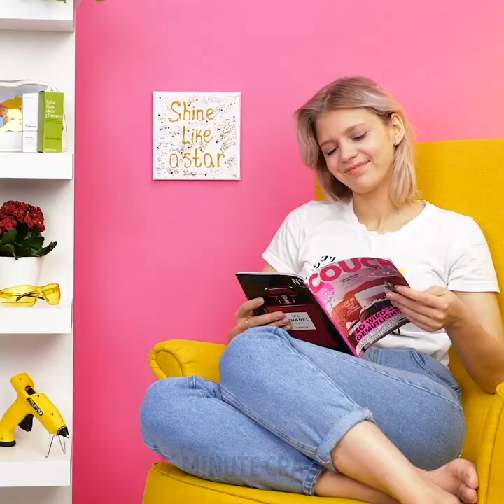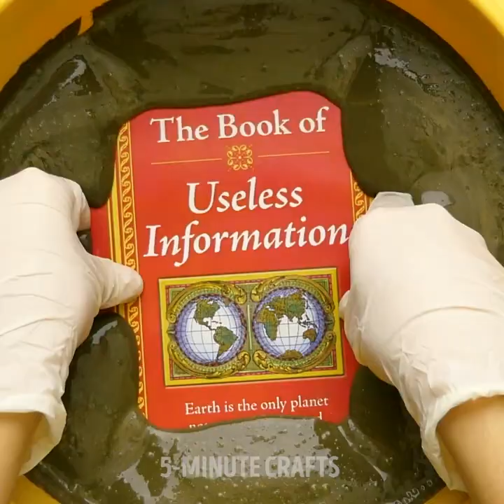63 SUPERB HACKS AND CRAFTS YOU NEED TO KNOW ABOUT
Easy hacks to turn your life around

- Do you love crystals? Then, in this video, I show you how to create realistic crystal replicas using hot glue, some glue-gun sticks and sharpie markers. You can use them to decorate your shelves and give your room some color.
- I show you how to create your own candles using tissue paper, melted wax and a candle wig. This is a great way to decorate your home for a romantic evening. I also show you how to repurpose your old candles into completely new ones so that you don’t waste any of them.
- I also show you some amazing ideas to use cement into your apartment. For example, you can use books dipped in cement as a stand. Or you can use it to create your own coasters either for food or for drinks. And let’s not forget the inspiring plant pots you can create.
- I show you how you can use a barbeque rack to organize everything in your kitchen and make your things easily accessible.

Timestamps:
0:07 – Amazing crafts you can create using hot glue
1:33 – Beautiful DIY candles
4:28 – DIY cupcake candles
6:04 – Brilliant cement ideas
11:13 – Cool ceramic tyle decorations
14:27 – How to use a barbeque metal rack